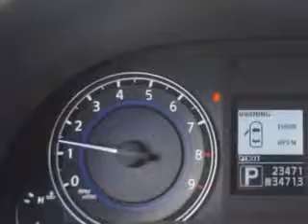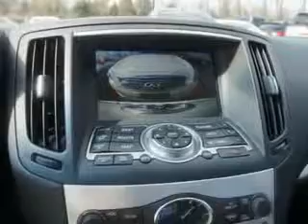2013 Infiniti G37 Coupe Circle Infiniti West Long Branch, NJ 07764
Infiniti G Coupe Imagine driving this Moonlight White Infiniti G37 Coupe 2 Dr Coupe AWD, equipped with a 6 Cylinder engine and an automatic transmission.
MILES: 23,471
VIN:JN1CV6EL6DM982641

Circle Infiniti
301 Highway 36
West Long Branch, New Jersey 07764